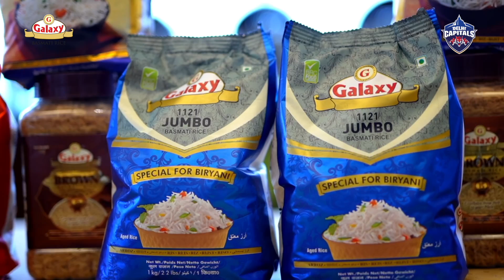Galaxy Basmati Rice presents Memories of Eid ft. Sarfaraz, Mustafizur & Aman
Conversations over Biryani are the best, goes without saying 🤌

Now enjoy Galaxy Basmati Rice and Eid vibes with our DC boys 😋